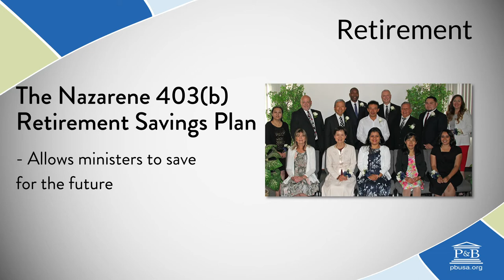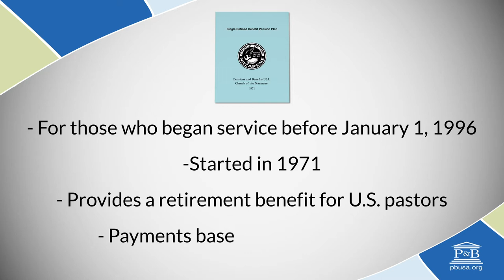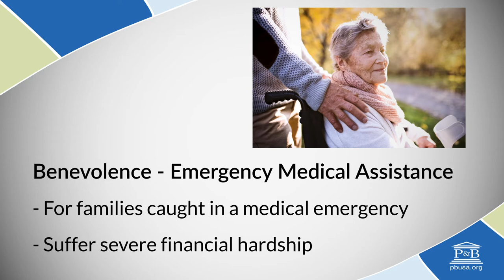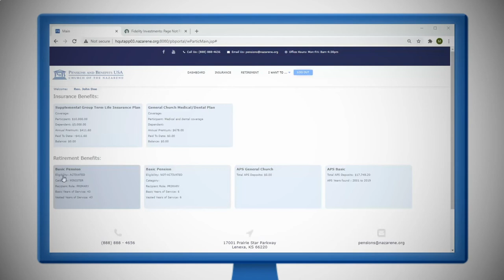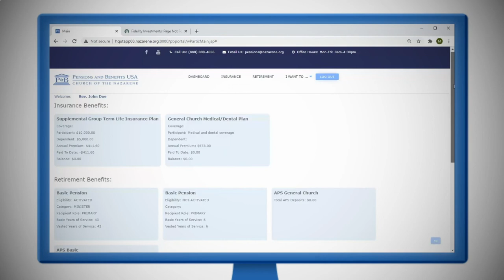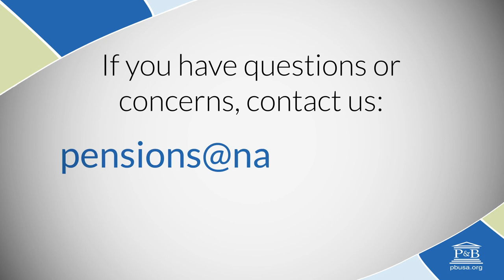Pensions & Benefits USA - Your Partner in Ministry